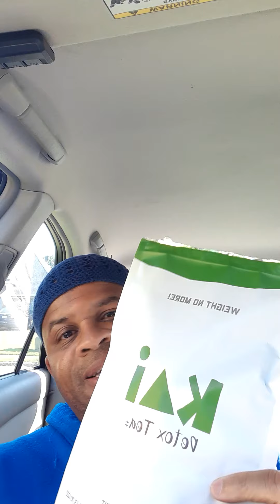How To Join The Hottest MLM Company For 2022 Make Money 5 Different Ways TAVA Lifesytle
TAVA Lifestyle is the Hottest MLM Company For 2021 Even if you are a part of another MLM Company, you can join TAVA. TAVA will also allow you to join another MLM company as long as it is in line with our policy. At TAVA, we get paid 5 Different Ways. We have a strong compensation plan. We have excellent leadership and products. Products get shipped on time. Also, there is no need to hoard or stock products. TAVA will ship the products to your customers for you. So go ahead and try our Amazing Kai Vacia Detox Tea, VAle30 Liquid Multi Vitamin or our Vida Plus Energy Pill. If you need to make some extra money, go ahead an Lock Your Spot get started today.

An TAVA Lifestyle Home Based Business is for people in the health, fitness, nutrition, coaching, integrative medicine, health care, mental health, yoga, natural medicine. It’s for those that want to make some extra money without totally interrupting their life. It’s for those that want to make a passive income. Some times just making an extra $500 a month can change people lives. You set your own hours. There is no quota, and you can build your business part time. This company has enable thousands of distributors to make a full time income working part time. The start up business cost is less that $150.